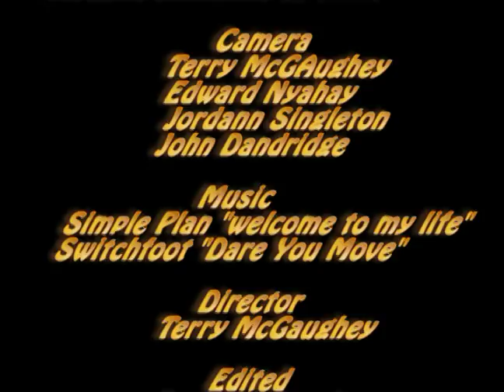LIFE OF SHAWN WOLF - TERRY MCGAUGHEY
Shawn Wolf, played by Terry McGaughey, is a man of mystery as he deals with the struggles of being today's biggest and brightest star who attends Crespi High School.  Check out this documentary style day in the life of Shawn Wolf.  Written, Directed and Starring Terry McGsaughey.  Produced by Edward Nyahay.